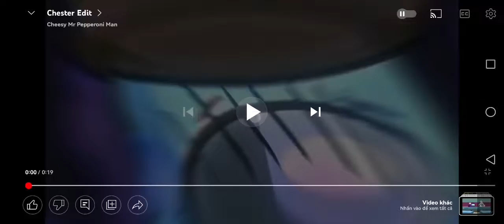Chester edit (6)